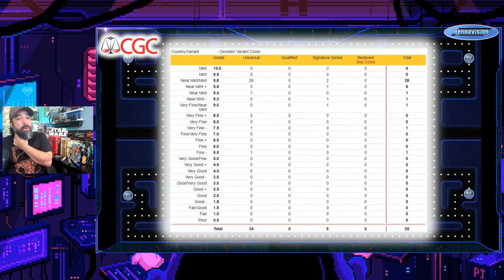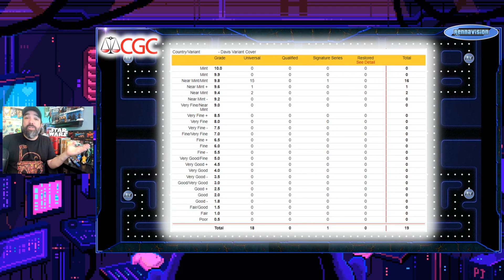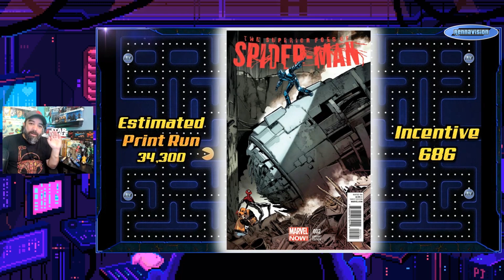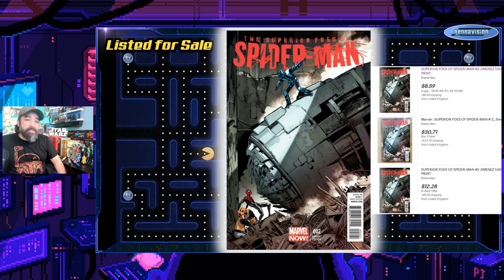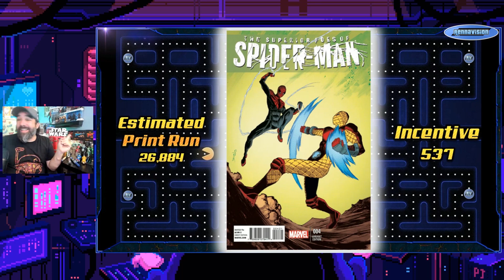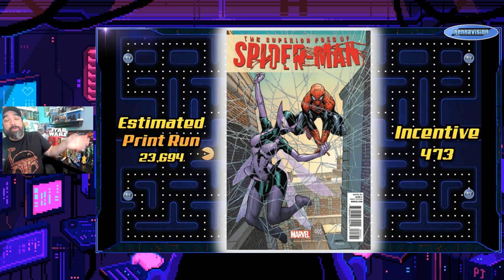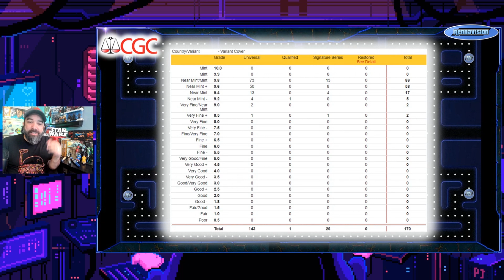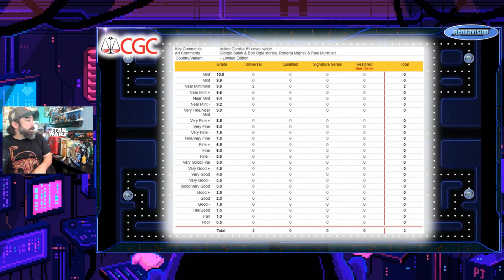Marvel Variants, Spider-Man, & more Impossible to Find Comics | CG59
Check out some Impossible to find comic books. This will be just a short spotlight on some rare books, some of which have some interesting back stories, while others have such low print runs that you never see them.

This week I have a mix of titles hitting up Spider-Man, Disney, & More. Check out this week's selection to see which comics are ghosts and which may just be hard to find.

The purpose of  this series to introduce comics some folks may not even know exist, while putting some context around why they are hard to find. A little extra knowledge to put into your comic collecting mental databank.

Check out some friends channels who have some great pick ups and HTF comics in their collections. These guys give me a ton of ideas and books to cover.  So give them a sub and check out their vids. 🤘😎🤘